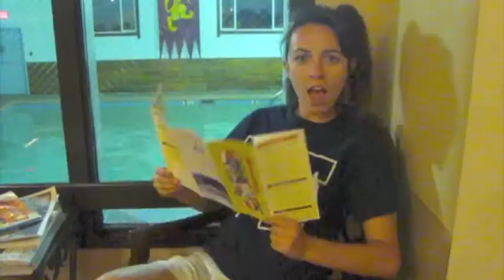As Long as you Love Me-Lady Mustangs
The TMC Lady Mustangs Soccer Team took a road trip to OR this year. In there free time they decided to make this fun lil video to a Bieber favorite. Enjoy :)